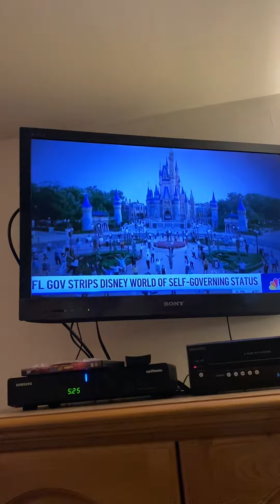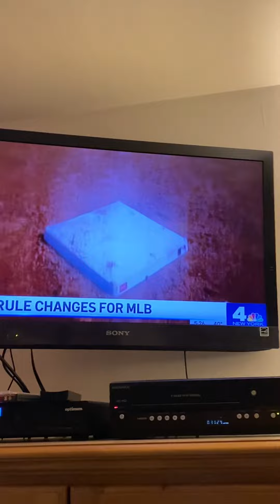February Wrap Up Adam Kuperstein part 2 WNET 13 and Vintage Disney Channel Breaks 2/27/2023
foxpix maleacts ilovethirteenwnet february cartoonnetwork disneychannel celebrity Adam Kuperstein Idents for WNET 13 kids and Vintage Disney Id’s. Jim Sciutto Ryan Fields Chris Hayes Steve Lacy Steve Overmyer.